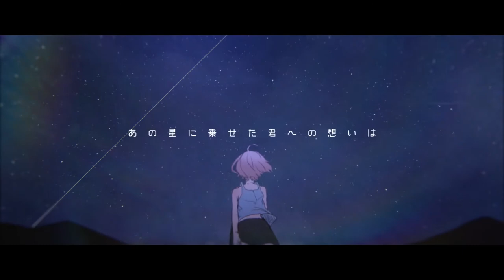【Yukemi】ライラ(Lyra)【Cover】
Sing&Mix Yukemi / ユケミ (@yurito_S2)
Special Thanks 작은 녹음방

미술관을 함께했던 친구들에게.

Original ::  거문고자리 (ライラ) / *Luna & Liz. & Guiano & tama feat.하츠네 미쿠

이번 곡도 잘 부탁드립니다. 볼륨체크해주신 녹음방님 감사해요!
今回の曲もよろしくお願いいたします。

음원 사용은 댓글에 이메일과 함께 문의 해 주시면 빠르게 보내드리고 있습니다.좋은 하루 보내세요!